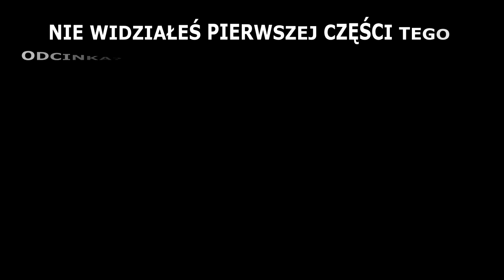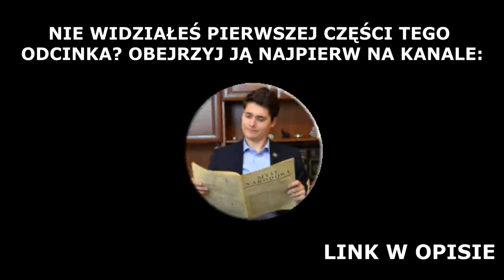Jak walczyć z propagandą korporacji? - Nacjo Rozmowa #2 cz. 2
Czołem! Zapraszamy do obejrzenia drugiej części drugiego odcinka z serii Nacjo Rozmowa. Wraz z Konradem Smuniewskim rozmawiamy w nim na temat patologii we współczesnej kulturze oraz naszych propozycjach walki z nią. Pierwsza część tego odcinka dostępna jest na kanale Konrada. Link Poniżej: